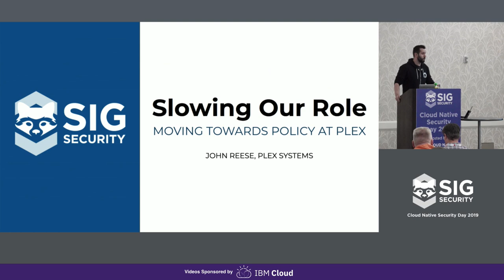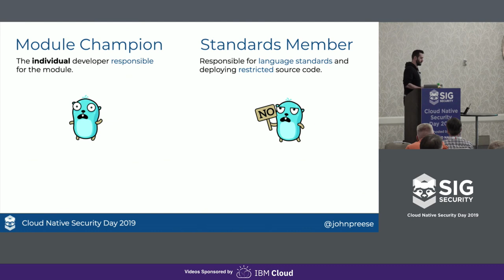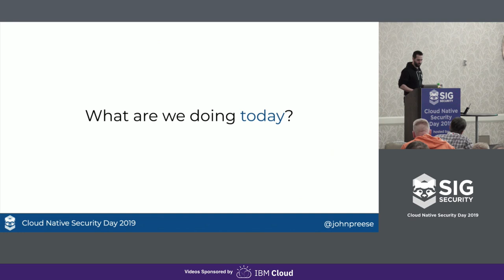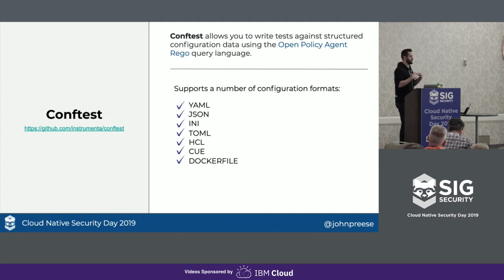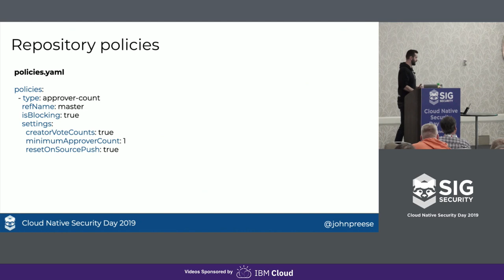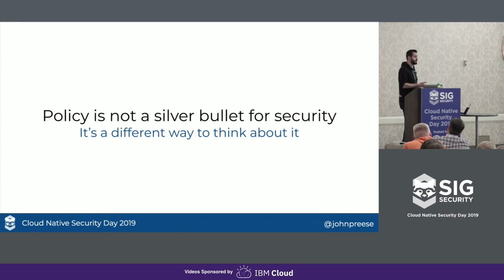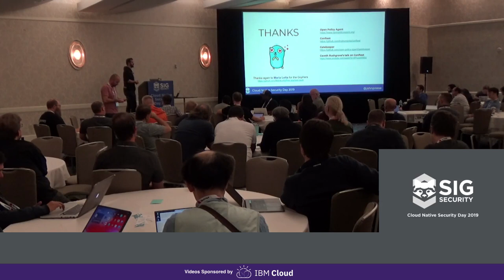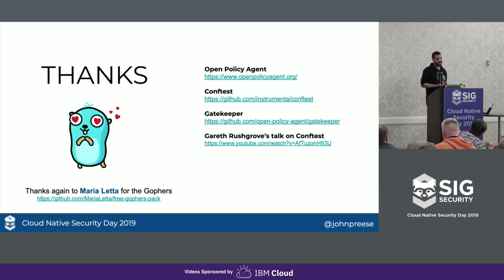Slowing Our Role: Moving Towards Policy at Plex - John Reese, Plex Systems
In this talk, we'll walk through Plex's journey from role-based access to embracing policy.

To be fair, roles got us far at Plex. Roles can be a completely valid solution, especially for smaller systems. However, as we grew, we knew roles would not be able to solve all of our problems forever. Our solution? Policy.

Through policy, automation and autonomy became a reality. By defining policies upfront, we could include them in our environments and release processes, allowing for changes to be made without any human intervention. Policy also allowed us to focus on what we actually want to secure: data. Developers no longer have to concern themselves with permissions or roles and can just use the APIs they need to get their job done.

Our journey is not over yet, but you can still come hear all about where we started with role-based access control, where we are today, and where we want to be.